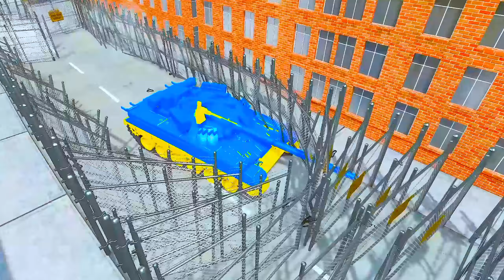LONG CARS vs SPEEDBUMPS - Big & Small: Mcqueen with Spinner Wheels vs Thomas Trains - BeamNG.Drive